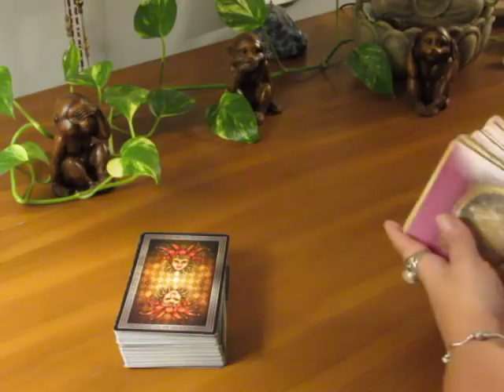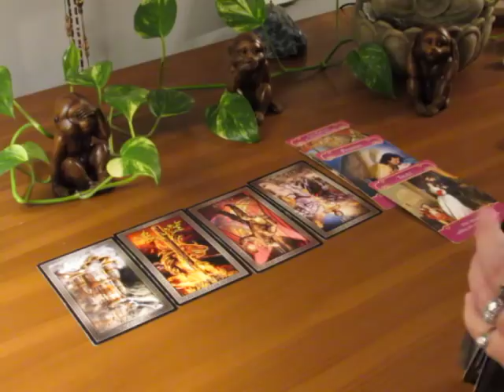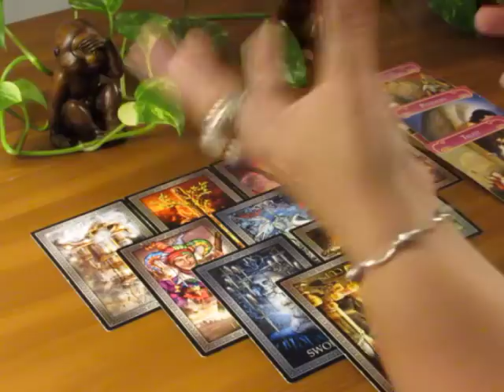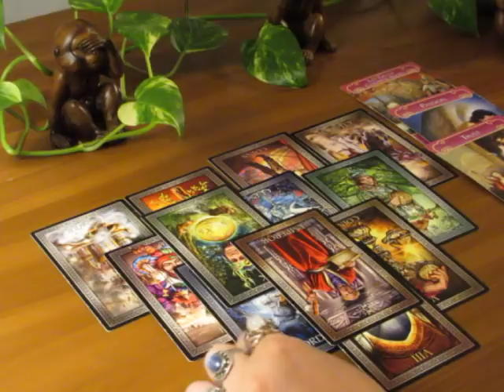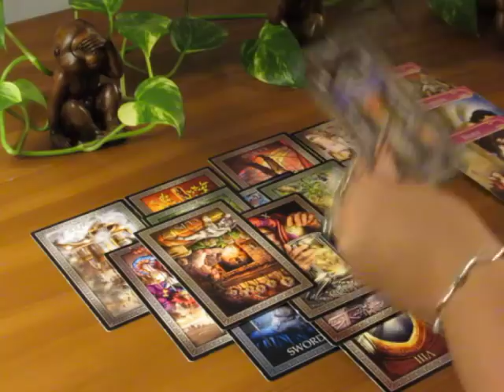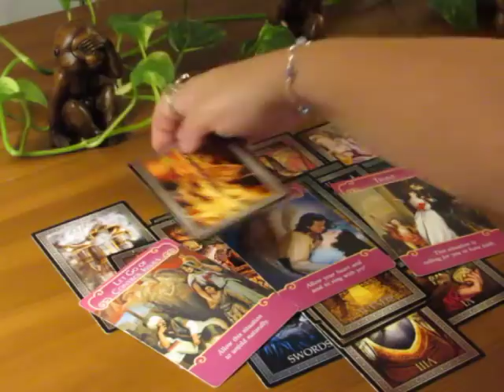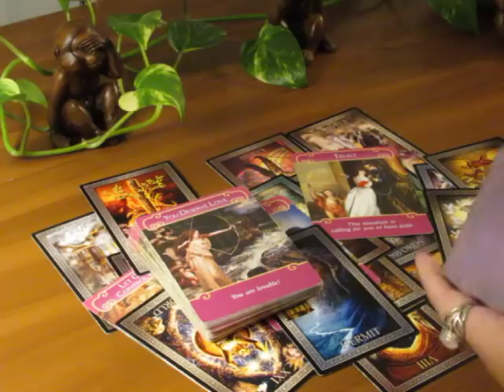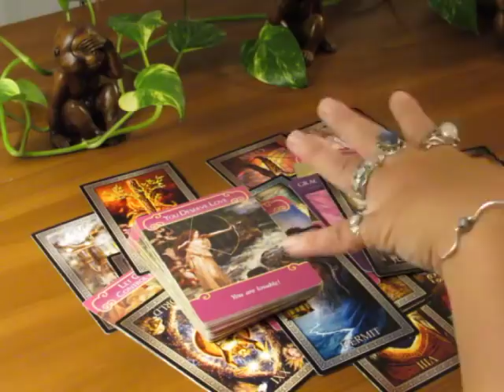~Gemini~Trust the New One, This Could Work~Gemini September Tarot Reading